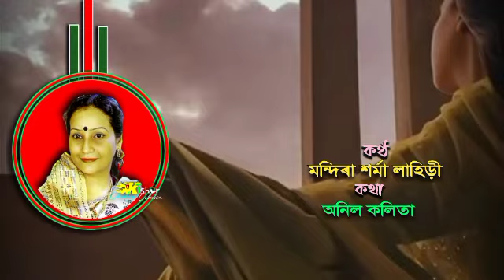Ekote Nobohe Mon ( একোতে নবহে মন ) - by Mandira Sarma Lahiri.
Assamese song of Mahendra Sarmah Lahiri / Lyrics by Anil Kalita / Music by Jayanta Das.